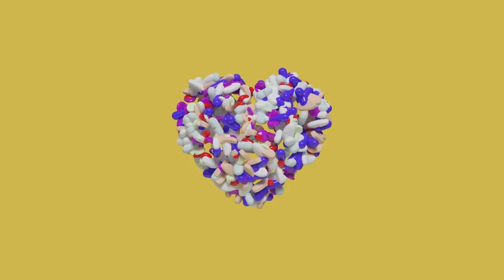11. A e prish agjërimin dializa?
SERIA " FETAVA MJEKESORE TE RAMAZANIT "

AUTOR: HOXHË RASHIT ZYLFIU

KAMERAMANË: SHQIPRIM EMINI&VALON DËRMAKU

MONTAZHI & POST PRODUCTION: MIGJEN CAKA

EKIPI TEKNIKË:

RINOR BEDIJ

ERTON MALIQI

ENIS MAROVCI

REALIZOI: OJQ NJËSHMËRIA, GJILAN

QERSHOR & RAMAZAN, 2014 /1435h